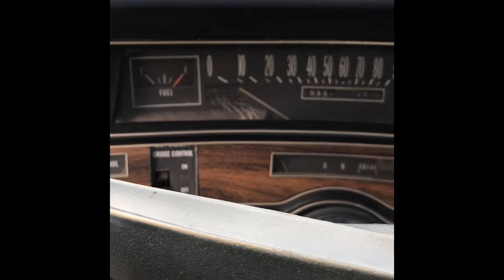Walkaround the Cadillac Deville «the white lady»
Walk around, start up and idle,
For Sale